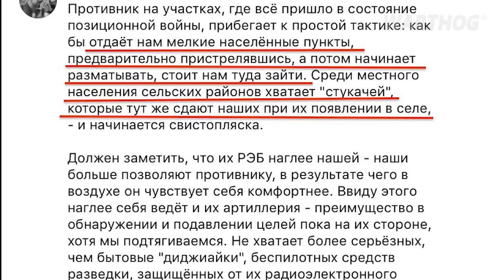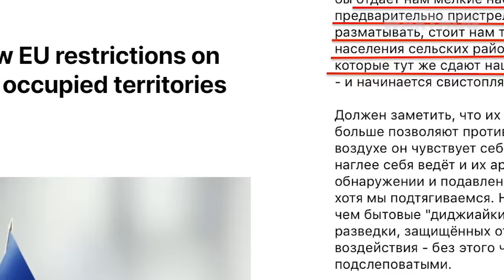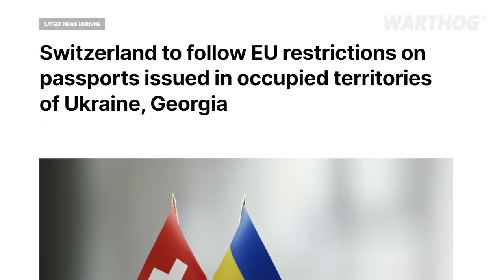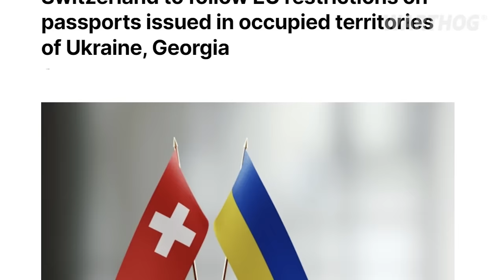THE RUSSIAN MINEFIELD IS CROSSED, UKRANIAN ARMY IS AT THE LINE OF RUSSIAN DEFENSE AT TOKMAK || 2023